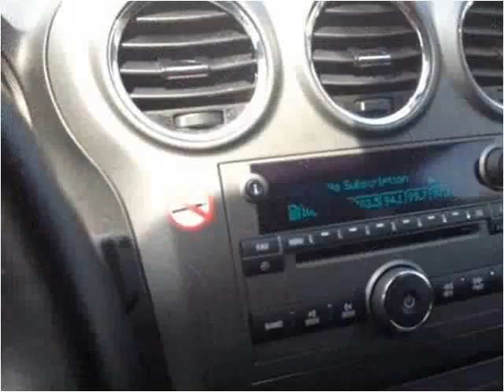2014 Chevrolet Captiva Sport Used Cars Pikeville KY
This 2014 Chevrolet Captiva Sport is available from Tim Short Superstore.